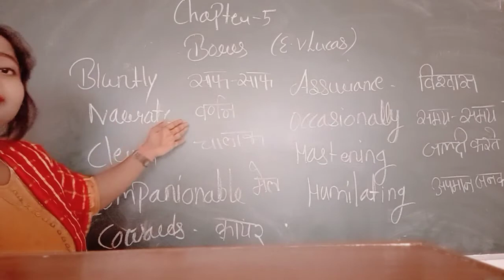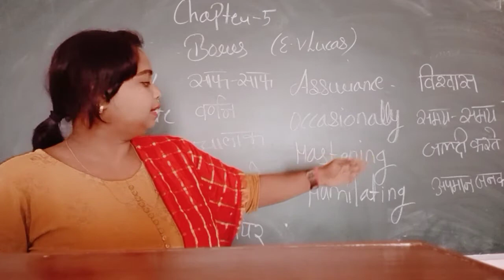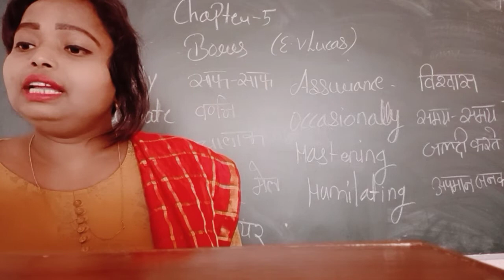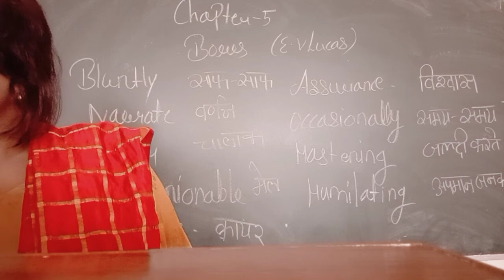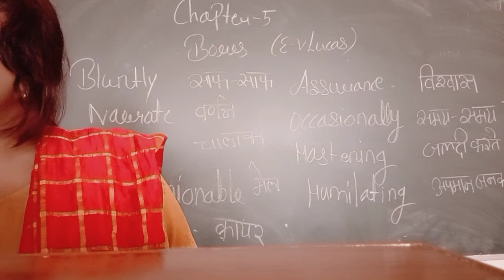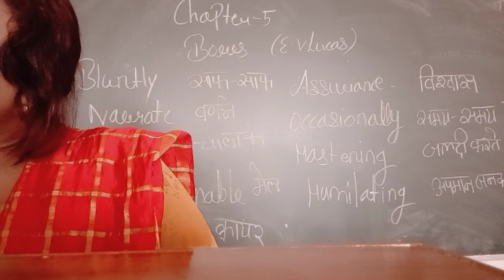BORES, CHAPTER 5 , ENGLISH LANGUAGE, BA,BCOM,BSC - III YEAR